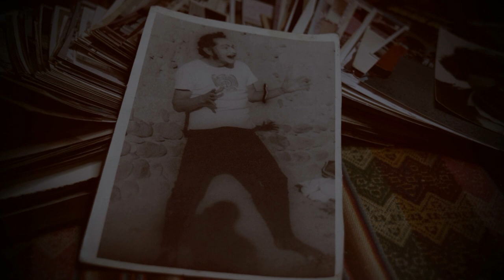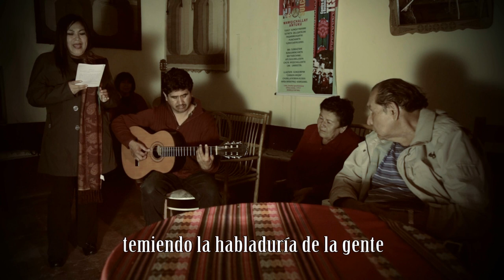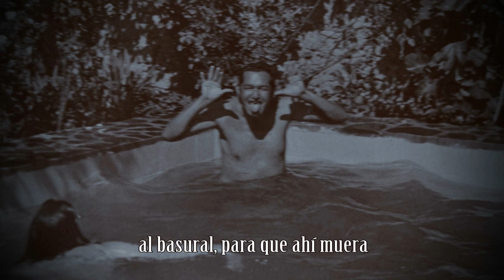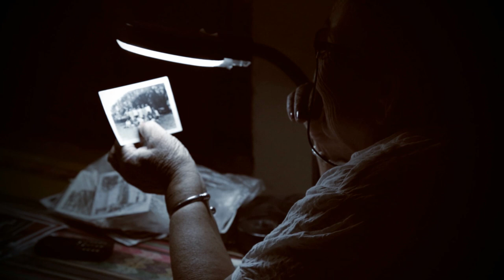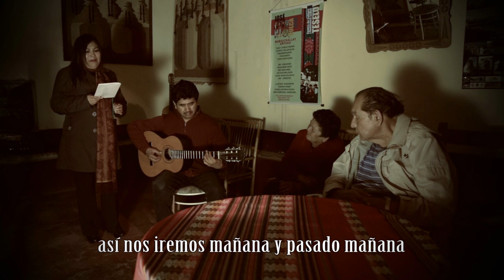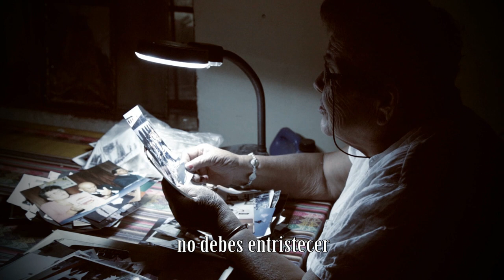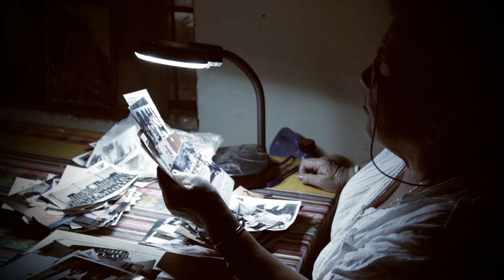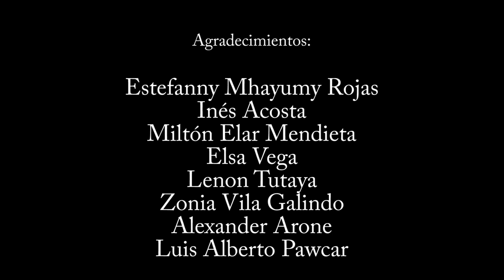La Resistencia Quechua - Documental a Antonio Sulca Efio (Escritor Ayacuchano)